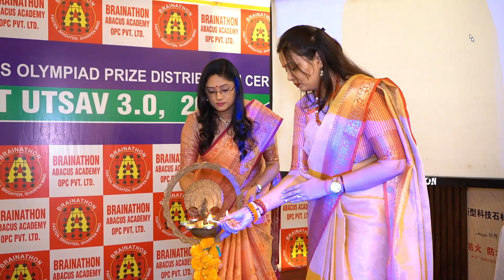Inauguration of Jeet Utsav 3.0 with Lamp Lighting by Director Pallavee Agarwal and Chief guest